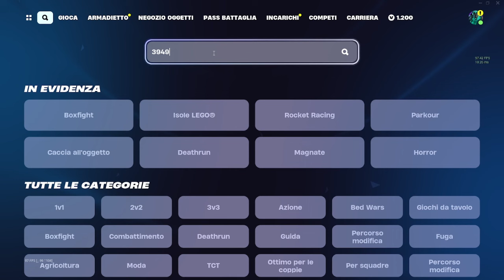NUOVA MAPPA XP GLITCH ASSURDA LIVELLO 200 SU FORTNITE😱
come fare xp su fortnite
mappa per fare xp fortnite
mappa XP
xp glitch fortnite
fortnite og

2.800 V-BUCKS GRATIS PER TUTTI ORA in QUESTA MAPPA SEGRETA nel CAPITOLO 3 SEASON 2 DI FORTNITE ITA!😍 Nuovo video di fortnite ita stagione 2 capitolo 3 nel quale vi mostrero' come ottenere v-bucks gratis nella season 2 capitolo 3 di fortnite ita, ecco il glitch per avere vbucks gratis su fortnite capitolo 3 season 2! In questo video ti mostro come avere gratis vbucks infiniti su fortnite capitolo 3 stagione 2! Ecco come ottenere v-bucks illimitati su fortnite capitolo 3 season 2! In questo video provo il glitch per ottenere v-bucks gratis infiniti ed ha funzionato! Ti mostrero' inoltre come livellare velocemente su fortnite capitolo 3 season 2, ecco il glitch per livellare velocemente nel capitolo 3 stagione 2 di fortnite, questo è il glitch piu' incredibile della season 2 capitolo 3 di fortnite ita! Vi mostrero' due glitch: il miglior glitch per avere gratis vbucks infiniti su fortnite ita ed un xp glitch del capitolo 3 stagione 2 di fortnite che ti permettera' di arrivare velocemente al livello 30.000! Questo video fa parte della serie "i migliori glitch del capitolo 3 stagione 2 di fortnite", insieme al video su come ottenere gratis il pass battaglia del capitolo 3 stagione 1 ed al video su come avere v-bucks gratis su fortnite capitolo 3 season 2!